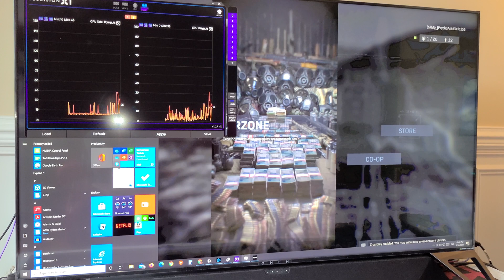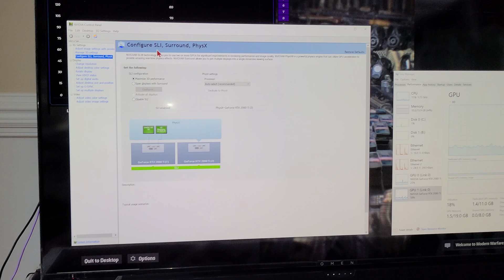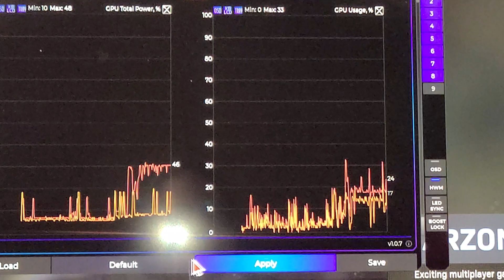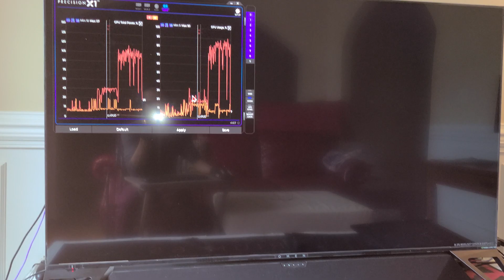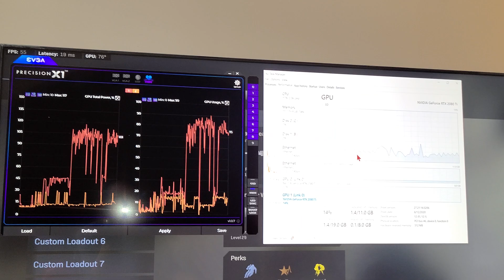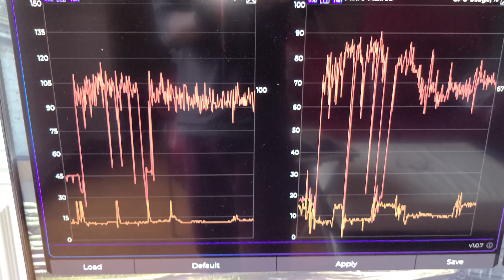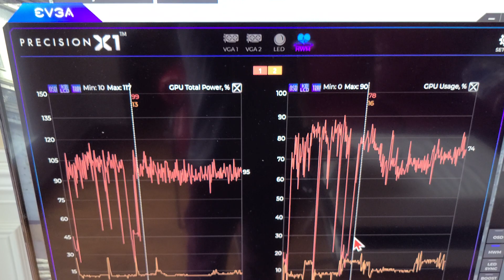RTX 2080 TI NVLink SLI Install for Call of Duty Warzone on Ryzen 3950x Test part 2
Want to know if SLI works in Warzone???
It does NOT.

EVGA GeForce 2080 TI Black NVLink SLI installation for Call Of Duty Warzone on Ryzen 3950x Test part 2

I am attempting to install a second EVGA 2080 TI into my MSI X570 Ace Motherboard and run the GPUs in NVLink SLI to achieve higher than the normal 58-65 fps on 4k High using Call of Duty Warzone for PC. I will be checking Nvidia Control Panel, Precision X1 overclocking tool, device manager, & task manager. Additionally checking AFR (alternate frame rendering) will cause a crash.

This is In anticipation of the RTX 30 series and 3090 specifically NVLink SLI in Warzone. I am not buying the RTX 3080 nor the waste of my money in particular RTX 3070.

2020 has not been kind to multi-GPU setups unfortunately. Hopefully after the release of the next generation of graphics cards, there will be more development of SLI within applications. 🤞🏽